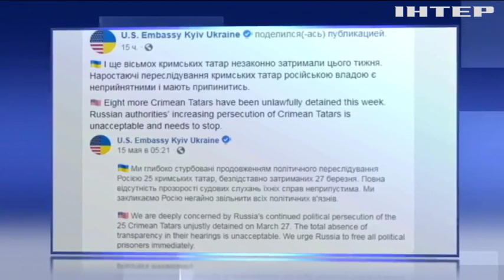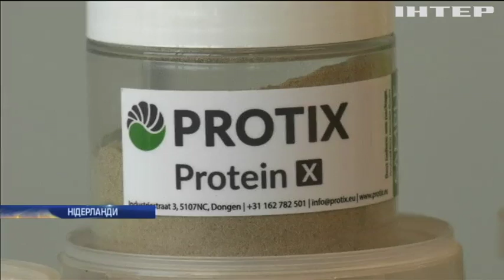Новости 8:00, выпуск за 12 июня 2019 года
Головні події на цю годину:
У в’язницях окупованого Донбасу вербують арештантів;
На Рівненщині вилучили рекордний арсенал боєприпасів;
Дональд Трамп публічно образив Джо Байдена;
У Франції масово страйкують медики;
Ізраїльські екологи пересаджують кораловий риф;
Грецькі художники розмалювали телефонні станції;
У Нідерландах започаткували ферму з вирощування мух